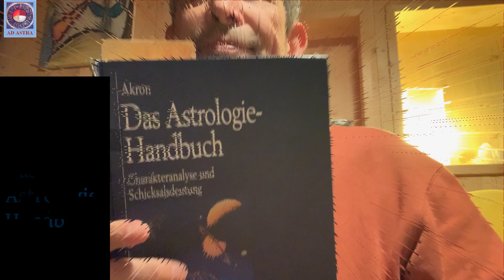Astrobibliothek: Mars in Steinbock Teil 2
Am 4.1. wechselt der Mars für etwa 5 Wochen ins kardinale Erdzeichen Steinbock, wo er erhöht ist. Zu diesem Anlaß gibt es die neue Serie "Astrobibliothek", indem ich Standardliteratur der Astrologie vorstelle und daraus zitiere, in diesem Fall eben Texte zur erdigen Durchsetzungskraft des MARS IN STEINBOCK.
Hier nun Teil 2: drei weitere Standardwerke der Astrologie und ihre Aussagen zu Mars in Steinbock

0:00 Handbuch der Astrologie
03:36 Das Testament der Astrologie
07:19 Persönliche Planeten

Hier verwendete Astro-Literatur:
1) Akron: Handbuch der Astrologie
2) Oskar Adler: Das Testament der Astrologie, Bd.2 Planetenwelt und Mensch
3) Dana Gerhardt: Persönliche Planeten

Dank an Kurzfilm und Titelbild via pixabay an jadeallencook!

Martin Trosbach
Kreative Seelenarbeit Obernzell
gepr. Astrologe DAV, Heilpraktiker, Musiklehrer
und initiatischer Therapeut